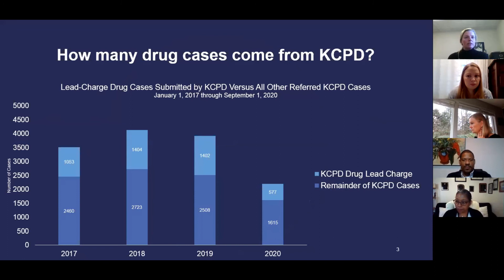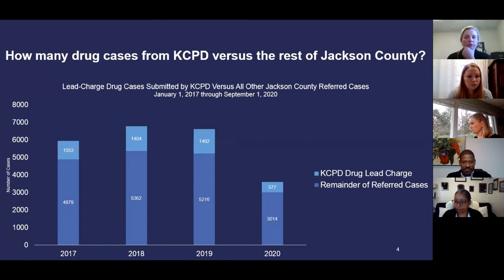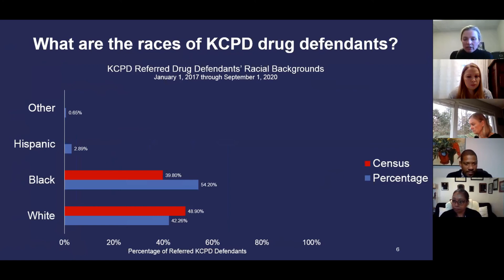Prosecutors' Center for Excellence Pop-Up: Kansas City Community Advisory Board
Presenter: Assistant Prosecuting Attorney and the Director of Innovative
Prosecution Solutions - Kate Brubacher (Jackson County, Kansas City, MO)

The mission of Prosecutors’ Center for Excellence is to create a better justice system by identifying, evaluating and implementing best practices for modern prosecutors.